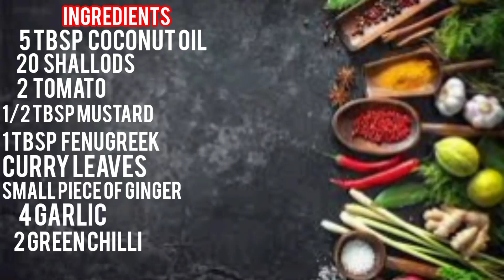tasty fish kulambu yummy || anees family vlogs|| subscribe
cooking
fish kulambu